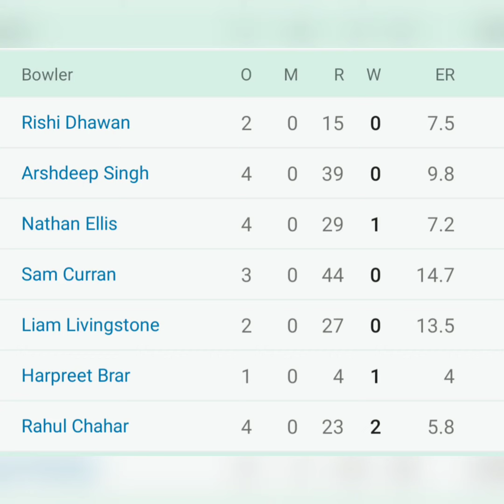Tata IPL 2023 Match no 53 KKR vs PBKS Match highlights